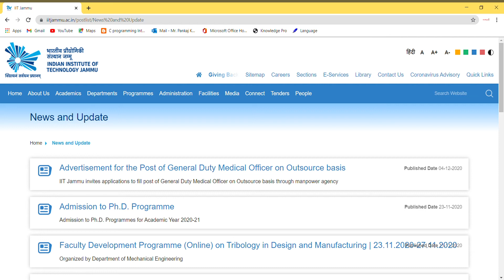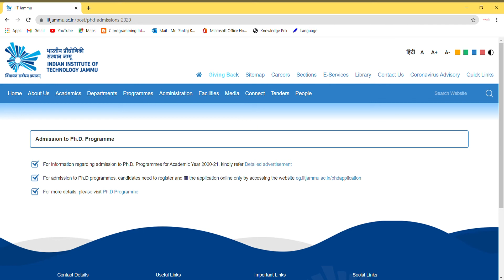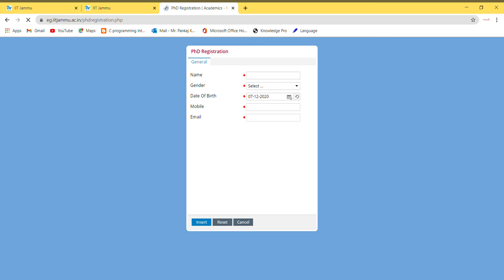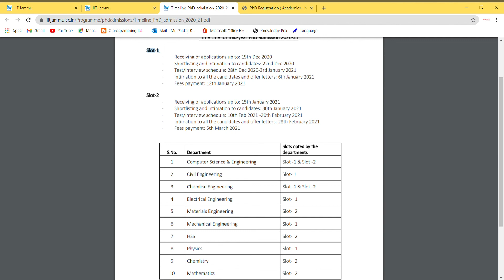IIT Jammu PhD Admission 2021